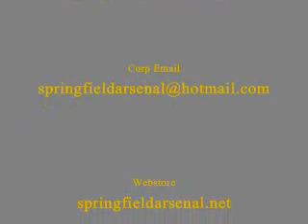Russian Machinegun Belt Loader in Operation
Shooters load metallic belts with 7.62 x 54R ammo to shoot in their RKM machinegun.